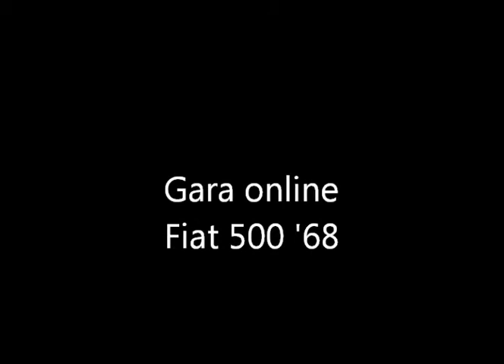GT5 online Andrace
gara con le fiat 500 '68